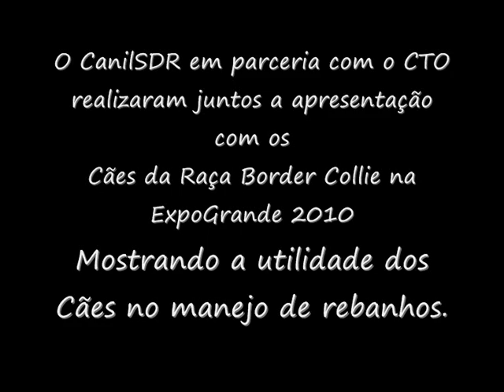Demonstração com cães de pastoreio na EXPOGRANDE 2010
O Canil Stock Dog Ranch em parceria com o CTO - Centro Tecnológico de Ovinocultura da UNIDERP -ANHANGUERA de Campo Grande -MS , fizeram apresentações com os cães de pastoreio, mostrando suas funcionalidades no manejo e condução de rebanhos e também divulgando a raça de ovelhas Nativas Pantaneiras e os cães da Raça Border Collie.